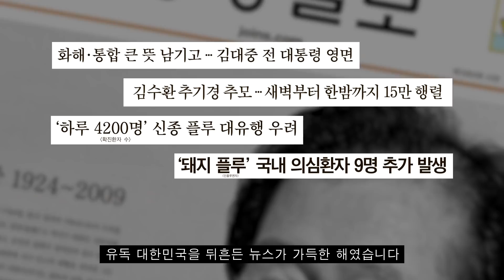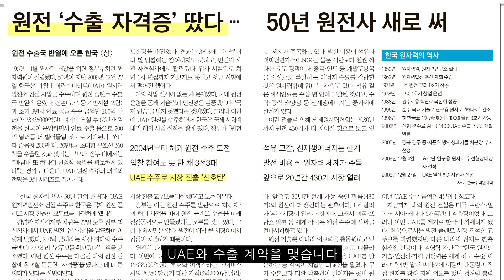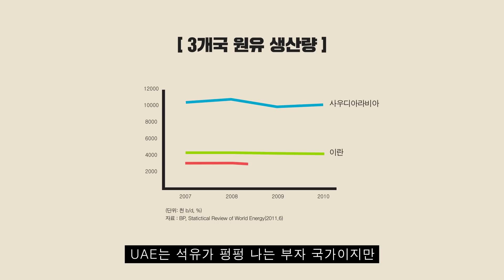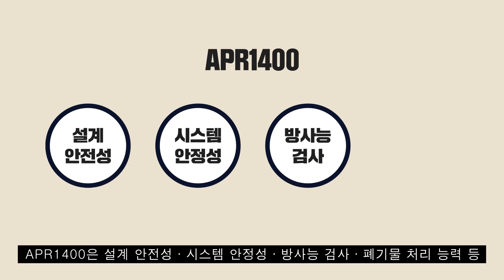석유 펑펑 나는 낯선 나라 UAE가 굳이 한국 원전을 들이는 이유 _ 한수원 명작 다시보기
“한국은 100년, 200년을 함께 갈 나라!”
UAE 왕세제가 한국형 원전을 들이면서 한 말입니다.
(그의 한국 사랑은 유명합니다.)

한국형 원전 APR1400은 지금으로부터 11년 전인
2009년 UAE와 수출 계약을 맺었죠.

석유가 펑펑 나는 부자 국가 UAE가 왜 굳이 원전을,
그것도 한국형 원전을 수입하기로 결정했을까요.

그리고 한국형 원전은 머나먼 중동 땅에서 잘 지내고 있을까요.

사상 최초 수출로 한국 원전의 위상을 드높인 APR1400,
그 엄청난 스펙과 근황을 알려드립니다.